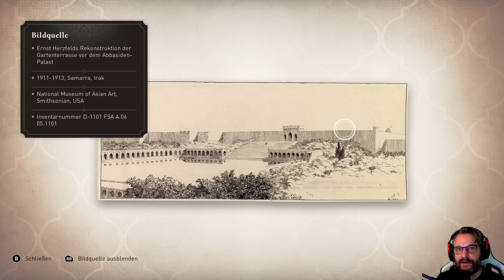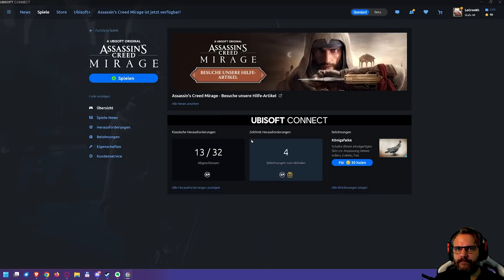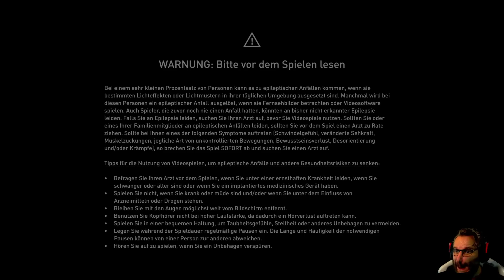Der Leap of Faith... zum Desktop! 🗡️ Assassin's Creed Mirage #22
Titel: Assassin's Creed Mirage
Genre: Aktion, Abenteuer, Rollenspiel
Entwickler: Ubisoft Montreal
Publisher: Ubisoft

Wenn Dir das Spiel gefällt, bitte unterstütze die Entwickler und kaufe Dir das Spiel im Original

TRANSPARENZ / PRODUCT PLACEMENTS:

[✖] Deal: kein Deal
[✖] Reise: keine Reise
[✖] Sonstiges: nix